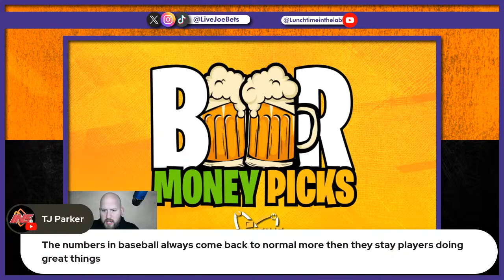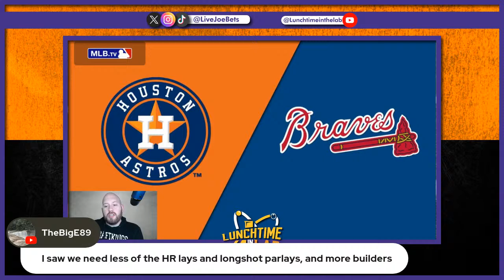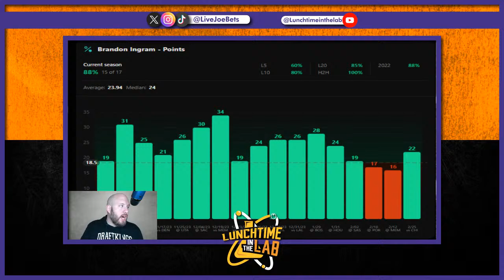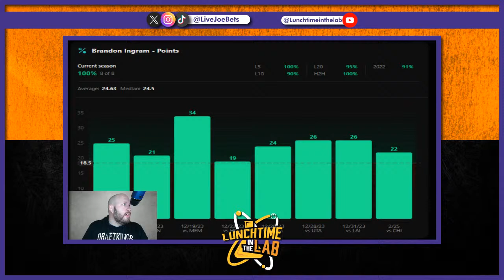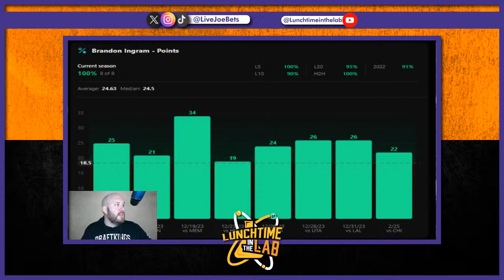Best Bets Tuesday (4/16/24): Lunchtime in the Lab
Lunchtime in the Lab is a daily sports betting show that provides detailed breakdowns of favorite plays. Usually 1-3 plays in a rapid fire session. Hosted by Joe Ort (jort) who has years of professional handicapping under his belt.

Follow jort on all social media @LiveJoeBets!